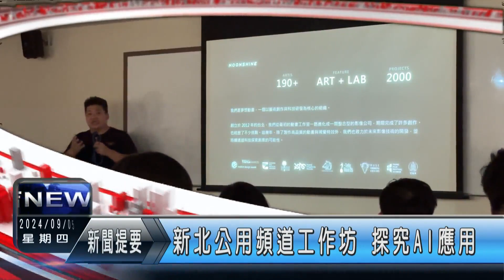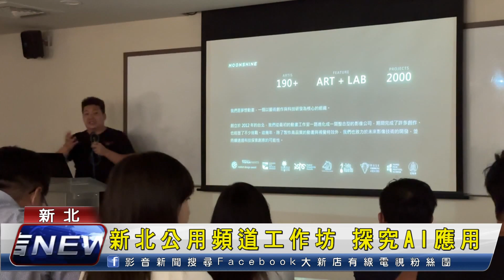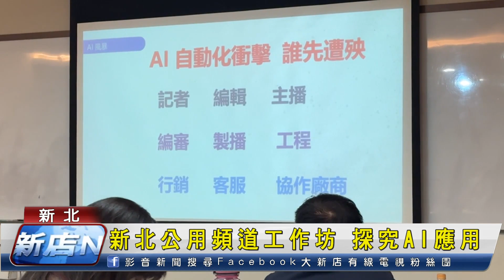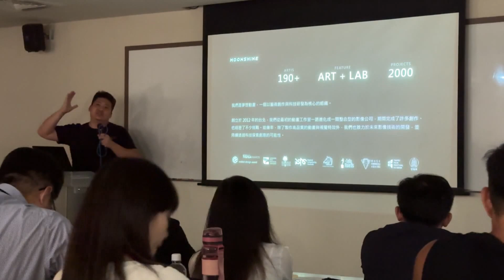1130905 大新店地方新聞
1. 新北市公用頻道活化運用委員會與世新大學共同舉辦工作坊，探究生成式AI對有線電視產業的應用
2. 因應中秋節到來 崇光社區大學「千變萬化的烘焙秀」課程，就特別安排了蛋黃酥教做
3. 新北市立圖書館新店分館目前正在展出郭勝光的「攝遊人生」攝影個展，展期從即日起到9月30號
4. 有民眾反映新店寶橋路55巷原本路幅就不寬，再加上機車格的劃設讓人車進出更加困難
5. 今天的新聞 還要帶大家一起來學-臺灣話